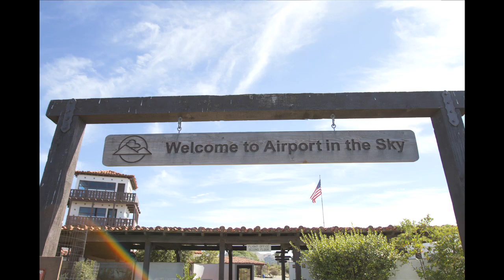Surf Ride Surf Shop Location Photoshoot From Airplane + Catalina Pit Stop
Surf Ride Surf Shop CEO Josh Bernard flies photographer James Tull over the shop locations to capture aerial images and video of the buildings and other southern California landmarks including our favorite breakfast locations - Beach Break Cafe and Buccaneer Galley. While the SRMEDIATEAM was in the sky, they decided to head to Catalina Island for lunch and to rack up flight time for Josh's pilot experience. The whole trip was captured in a timelapse by a GoPro Hero 2, which was mounted to the starboard wheel casing.

Pilot - Josh Bernard
Camera - James Tull